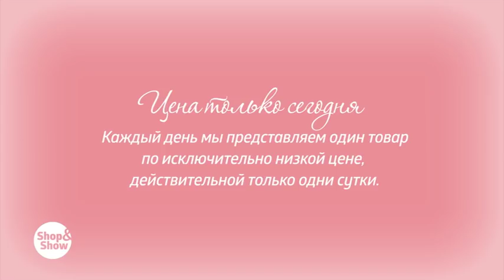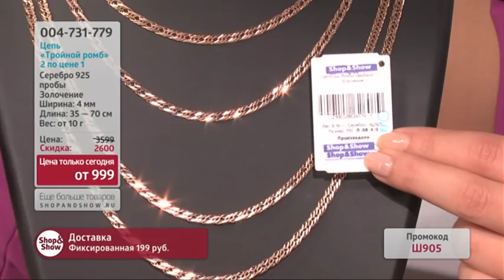Цепь «Тройной Ромб». Shop & Show (Украшения)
[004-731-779] Цепь «Тройной ромб» с алмазной огранкой 2 по цене 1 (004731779)